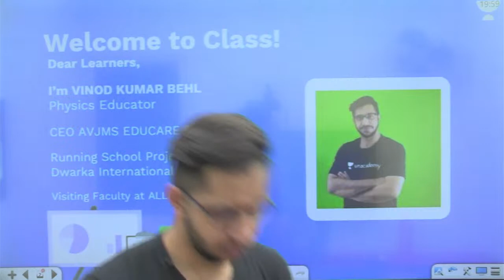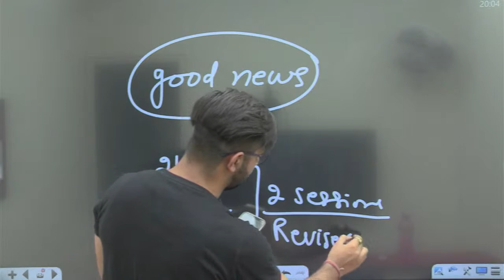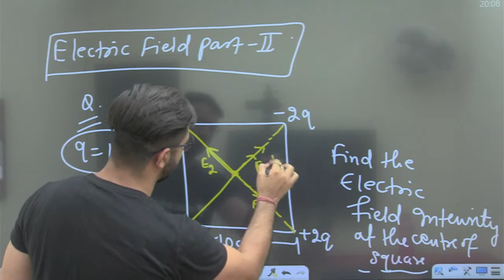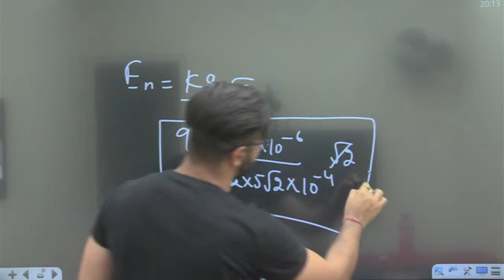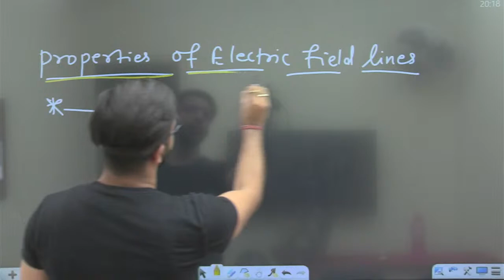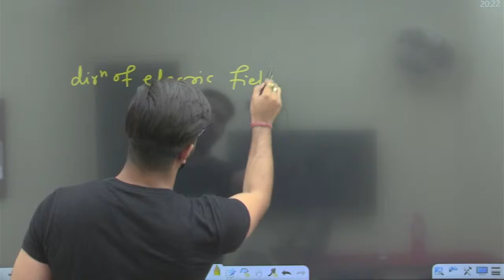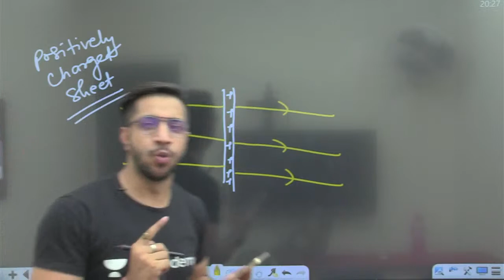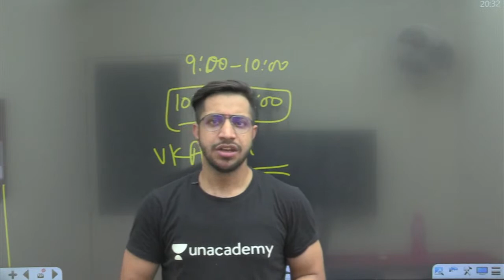CH-01 I Electric Charges & Fields | Electric Field part II | Target 2022 I Lecture 07 I Vinod Kumar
CBSE 2021-22| Electric Charges & Fields - by Vinod Kumar. It is a very important video in which Vinod Sir gives you complete guidance on the topic of Electric Charge, to crack your CBSE Learn about the tips & tricks for clearing CBSE 2022 with great marks and clear all your doubts in this session by Vinod Kumar

CLASS NOTES

Hi Learners,

In this video, Vinod Kumar, your educator for Class 12 will be conducting his first session on Prerequisite For Class 12, Physics on the Unacademy CBSE YouTube channel. Unacademy aims at paving a strong foundation for students.

Vinod Kumar and more top educators are teaching live on Unacademy.

About Educator - Vinod Sir is a CEO of AVJMS Educare PVT LTD. He is an experienced educator & teaches Physics to CBSE & NEET Students.

Unacademy Subscription Benefits:
1. Learn from your favorite teacher
2. Dedicated DOUBT sessions
3. One Subscription, Unlimited Access
4. Real-time interaction with Teachers
5. You can ask doubts in the live class
6. Download the videos & watch offline